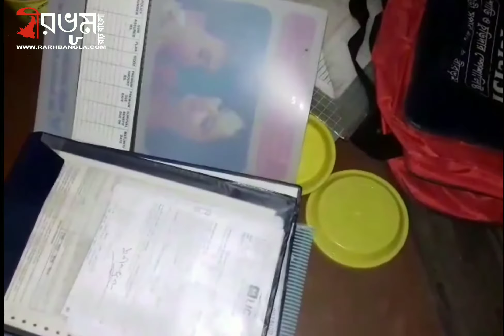দিনে দুপুরে চুরি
শুভদীপ পাল, সিউড়ি : রাতের অন্ধকারে অথবা বাড়িতে কেউ না থাকার সুযোগ চুরি তো হয়ই, কিন্তু এবার দিনের বেলায় বাড়িতে না থাকার সুযোগেই দুঃসাহসিক চুরি। বীরভূমের সিউড়ি থানার ফতেপুর গ্রামের বাসিন্দা তাপস মন্ডল আজ দুপুরে ওই একই গ্রামে একটি বাড়িতে নিমন্ত্রণ খেতে যান। বাড়ি ফিরে এসে দেখেন বাড়ির পিছনের দরজা ভেঙ্গে সোনাদানা সব মিলিয়ে প্রায় লক্ষাধিক টাকার জিনিস চুরি গেছে। দিনদুপুরে এইভাবে দুঃসাহসিক চুরির ঘটনায় এলাকায় আতঙ্ক ছড়িয়েছে। এছাড়াও এক সপ্তাহে পর পর দুবার এইভাবে দুঃসাহসিক চুরির ঘটনায় সমগ্র সিউড়ি শহরে চাঞ্চল্য ছড়িয়েছে।

বাড়ির মালিক তাপস মন্ডল বলেন, ডাইনিংয়ে যে আলমারিটা ছিল সেটি ভাঙ্গা হয়েছে, যখন আমরা ছিলাম। আলমারির ভিতরে থাকা গলার হার, আংটি, কানের ইত্যাদি সোনার জিনিস, কিছু টাকা সব মিলে প্রায় লক্ষ টাকার মত চুরি গেছে।